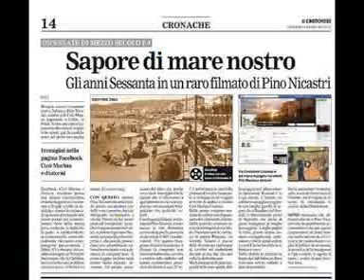Lontano @ Adamo @ (1990)